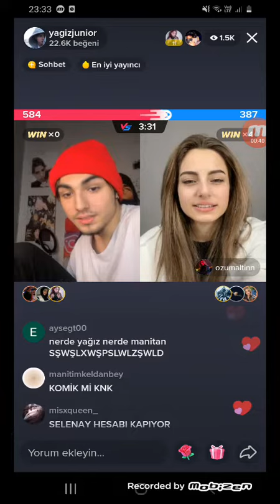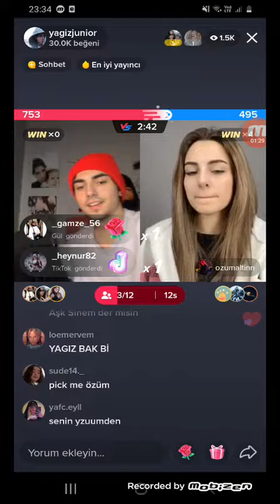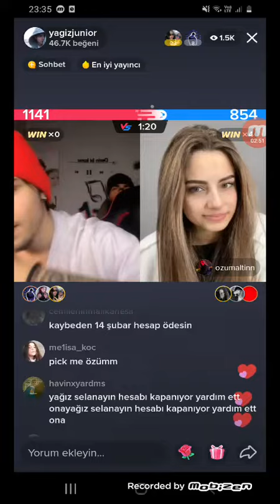ÖZÜM VE YAĞIZ CANLI YAYIN